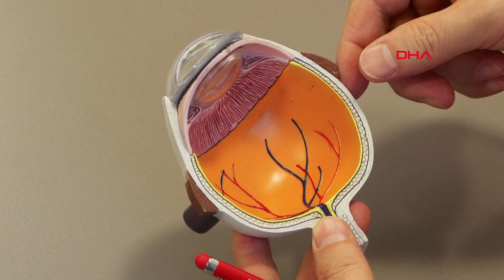Somali’de patlama sonucu görme yetisini kaybeden Jımale, Türkiye’de tedavi oldu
Somali’de yaşayan 59 yaşındaki Abdırızak Hashı Jımale, 6 Şubat’ta terör örgütlerinin Bakara Çarşı’sında halka yönelik gerçekleştirdiği saldırıda sol gözünden ağır yaralandı. 6 yaşından beri sağ gözü de görmeyen Jımale, patlama sonucu tamamen görme kaybı yaşadı. Mogadişu’da ilk müdahalesi yapılan ancak oradaki doktorların umut yok demesi üzerine olaydan bir gün sonra tedavi için Türkiye’ye gelen Jımale, İstanbul’da Göz Hastalıkları Uzmanı Op. Dr. Fevzi Akkan tarafından ameliyata alındı. Jımale, başarılı geçen 2 saatlik ameliyat sonucunda ilk gün yüzde 21, birinci haftanın sonunda ise yüzde 50 oranında görme oranına ulaştı.

Somali’nin Mogadişu şehrinde yaşayan 7 çocuk babası Abdırızak Hashı Jımale (59), 6 yaşında oyun oynarken arkadaşının gözüne vurması ile yaralanmış ve sağ gözünün görme yetisini tamamen kaybetmişti. Hayatını sol gözü ile idame ettiren Jımale, 6 Şubat’ta Bakara Çarşı’sında arabasında olduğu sırada terör örgütlerinin halka saldırması sonucu kafasından ve gören tek gözünden ağır yaralanmıştı. Araba camlarının ve etraftaki parçaların gözüne isabet etmesiyle yaralanan Jımale’ye ilk müdahale Mogadişu’da yapılmış ancak ülkesindeki doktorlar yapılacak bir şey olmadığını söylemişlerdi. Olaydan bir gün sonra tedavi için Türkiye’ye gelen Jımale, Etiler Dünya Göz Hastanesi’nde Göz Hastalıkları Uzmanı Op. Dr. Fevzi Akkan tarafından ameliyata alındı. Başarılı geçen yaklaşık 2 saatlik ameliyat sonucunda ilk gün yüzde 21, birinci haftanın sonunda ise yüzde 50 oranında görme oranına kavuşan Jımale, “50 yıldır sadece sol gözüm ile görüyordum. O olayda tek gördüğüm göz gitti, düşünün hayatınız tek bir günde nasıl kararıyor? Hiçbir şey göremiyordum, yürüyemiyordum, tuvalete bile gidemiyordum. Bayağı zorluk çektim.

“GİDEBİLECEĞİM TEK VE EN İYİ HASTANELERİN OLDUĞU YER TÜRKİYE’YDİ”

Olayın nasıl gerçekleştiğini anlatan Abdırızak Hashı Jımale, “Kendi evimden çıkmış, arabamı sürüyordum. Mogadişu’daki en büyük çarşıya geldim, silah sesleri geldi ve patlama oldu. Aynı zamanda kafama mermi isabet etti, izleri hala görünüyor. Araba camları ve parçacıklar gözüme girdi. Hiçbir şey görmüyordum, beni Mogadişu’daki hastaneye götürdüler, orada ilk müdahaleyi yaptılar. Doktorlar gözümde herhangi bir umut olmadığını söylediler, bayağı korktum. Bir sonraki gün hemen Türkiye’ye geldim. Gidebileceğim tek ve en iyi hastanelerin olduğu yer Türkiye’ydi. Daha önce Türkiye’ye gelmiştim, çok iyi biliyorum. İyi ki de gelmişim” diye konuştu.

“BİR ŞEYLER GÖRÜNCE AĞLAMAYA BAŞLADIM”

Sağ gözünü kaybettiğinde 6 yaşında olduğunu ifade eden Jımale, “Arkadaşlarımla beraber oynarken bir arkadaş gözüme vurdu, ameliyata alındım. Bundan 54 yıl önce falandı, ameliyat başarılı olmadı. 50 yıldır sadece sol gözüm ile görüyordum. O olayda tek gördüğüm göz gitti, düşünün hayatınız tek bir günde nasıl kararıyor? Hiçbir şey göremiyordum. Yürüyemiyordum, tuvalete bile gidemiyordum. Bayağı zorluk çektim. Tek gözü olan korkusunu çok iyi bilir. Çok zor zamanlar geçirdim. İyi ki ameliyat oldum. Şu an gayet iyiyim, görüyorum. Net olmasa da görüyorum. Buraya geldiğimde ameliyattan önce herhangi bir garanti verilmedi. Görebilecek miyim, göremeyecek miyim? Bilmiyordum. Ameliyattan sonra ilk gün gözüm kapalıydı, sonraki gün gözüm açıldı, bir şeyler görünce ağlamaya başladım. Ameliyatıma iki doktor girdi. İkisine de tek tek teşekkür ediyorum. Dünya Göz Hastanesi’ne de ayrıca teşekkür ediyorum. Süreçle ilgili her şeyden çok memnun kaldım. Görmemeyi, Allah kimsenin başına vermesin. Şu anda yüzde 50’ye kadar görme imkanım var” dedi.

OP. DR. AKKAN: GÖZDE SADECE IŞIK HİSSİ MEVCUTTU

Jımale’nin durumunu anlatan Göz Hastalıkları Uzmanı Op. Dr. Fevzi Akkan, “Hastamız Abdırızak bey Somali’de yaşıyor, bize 1 hafta önce geldi. Hastamızın sağ gözü 50 yıl önce başka bir kazadan dolayı görmüyordu. Sol gözüyle hayatını idame ettiriyordu. Sol gözü de bir travma, patlama sonucu ani bir görme kaybı yaşıyor ve hasta 12 saat içinde bize ulaşıyor. Bize geldiğinde o gözde sadece ışık hissi mevcuttu. Gözün içinde yabancı cisimler, metal parçaları dolmuş durumdaydı. Biz hastayı hemen ameliyata aldık. Gözün bütünlüğü bozulmuştu, patlamadan dolayı gözün orbitası dediğimiz kapakların arkasında yabancı cisimler mevcuttu. O yabancı cisimleri ve metal parçaların hepsini temizledik. Göz patlamıştı, yırtılan kısımları tamir ettik, gözün içindeki merceği temizledik. Gözün arkasında da bu yabancı cisimler retinanın merkezine kadar ulaşmıştı. Oraya da girip orada oluşan kanamaları temizledik, yabancı cisimleri çıkardık. Göz bütünlüğü sağlandıktan sonra ameliyat sonlandırıldı. Bu, gözün birden fazla ameliyatın aynı seansta yapıldığı önemli bir ameliyattı” ifadelerini kullandı.